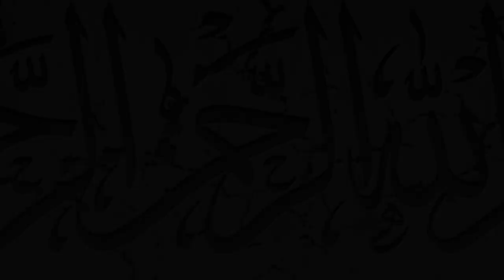ഉസ്താദ് സിംസാറുൽ ഹഖ് ഹുദവി പ്രഭാഷണം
വിവാഹം  ഹലാലോ